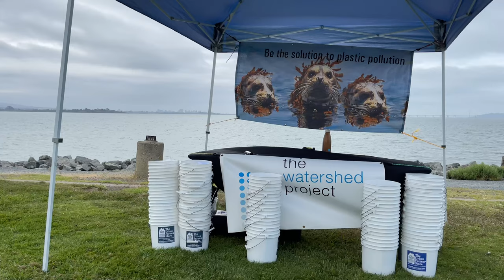2021 Coastal Cleanup Day with Supervisor John Gioia